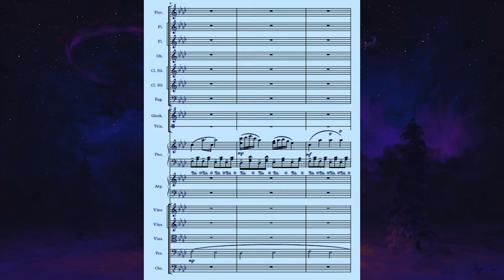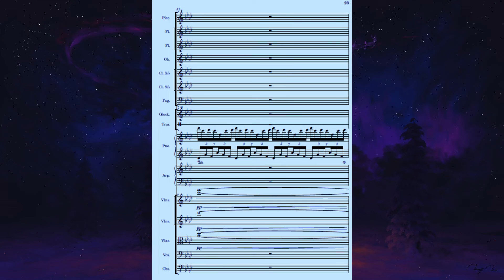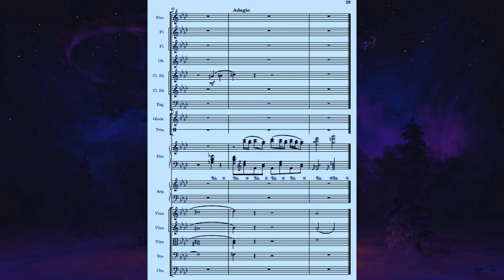Marco Villalobos - Rondó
Terminada hace dos días.
Un rondó es una estructura que consiste en la repetición de un tema, y pues le puse el nombre porque dio la coincidencia de que mi composición tenía esta estructura.
Esta es una composición donde hay muchos sentimientos de angustia con algunos pequeños momentos tristes, aunque el asunto de los sentimientos queda a criterio de ustedes ;)
Espero sea de su agrado :D
El piano es interpretado por mí
Imágenes sacadas de google imágenes